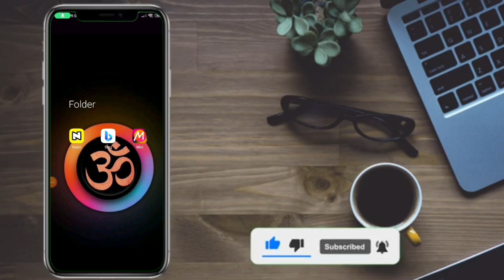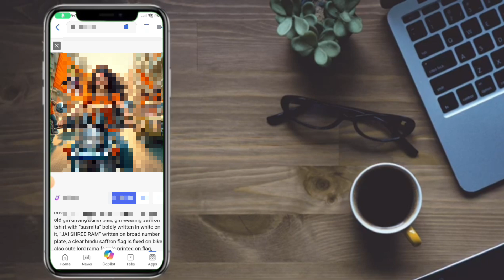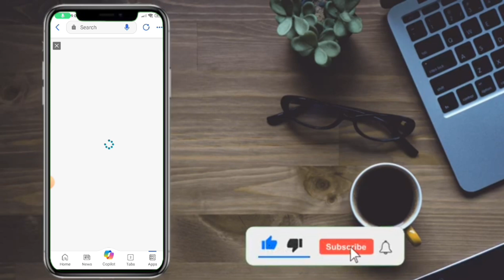How to create ram navami ai photo editing || Ram Navami 3d ai photo editing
Ram navami ai image creator tutorial
Ram navami 3D photo Editing tutorial
how to create ram navami 3d image
create 3d ai image using bing image creator
Microsoft bing image creator tutorial
Lord Rama 3d Photo Editing tutorial
how to make 3d photo in bing image creator
Ram navami Boy & Girl 3D photo Editing tutorial
Prabhu shree Ram ai image editing tutorial
how to make a 3d photo with prabhu shree ram
prabhu shree ram ke sath 3d image kaise banaye
shree ram 3d photo editing tutorial
jay shree ram 3d photo
trending social media photo kaise banaye
bing Microsoft mei sign up problem
how to use bing Microsoft
3d character photo editing tutorial
social media boy profile name photo editing
social media trending 3d ai photo editing tutorial
3d image kaise banaye bing app mei
3d animated character kaise banaye

3d image kaise banaye
3d image
3d image instagram trend
3d image generator ai
3d image video
3d image drawing

How to create ram navami ai photo editing || Ram Navami 3d ai photo editingInstagram trending reels editingnew ram navami photo editingpicsart ram navami photo editingfree ai image generatorhow to use bing image generatorram navami ai photo kaise banayeai ram navami editingRam navami ai photo editinghow to use bing ai image generatorai ram navami photo editing